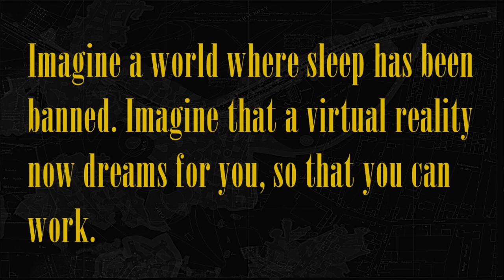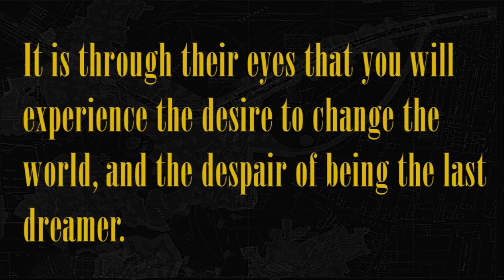The Eyelid By S.D. Chrostowska (Official Trailer)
Narrated by the author.

An unnamed, unemployed, dream-prone narrator finds himself following Chevauchet, diplomat of Onirica, a foreign republic of dreams, to resist a prohibition on sleep in near-future America. On a mission to combat the state-sponsored drugging of citizens with uppers for greater productivity, they traverse an eerie landscape in an everlasting autumn, able to see inside other people’s nightmares and dreams. As Comprehensive Illusion – a social media-like entity that hijacks creativity – overtakes the masses, Chevauchet, the old radical, weakens and disappears, leaving our narrator to take up Chevauchet's dictum that "daydreaming is directly subversive” and forge ahead on his own.

In slippery, exhilarating and erudite prose, The Eyelid revels in the camaraderie of free thinking that can only happen on the lam, aiming to rescue a species that can no longer dream.